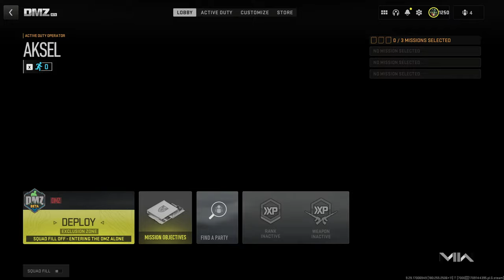🔴LIVE DMZ - Perfect Day For Eggs and Cheese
Playing Call of Duty Modern Warfare 2 DMZ Solo! LIVE With Some Solo DMZ, Missions and some Action!

call of duty modern warfare 2 dmz solo

Call of Duty: Modern Warfare 2 DMZ Solo is a New Experience for Call of Duty players and Brings a Refreshing atmosphere where you can choose your own adventure. hunt players solo or with a squad or simply choose to be friendly and loot! possibilities are endless!